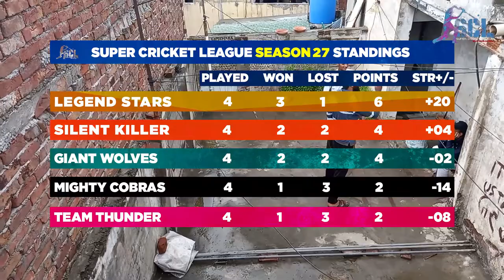SCL Season 27 | Qualifier | Legend Stars vs Silent Killer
Presenting you Super Cricket League Season 26 Qualifier that is played between Team Thunder vs Mighty Cobras solet'ss hope for the same excitement and joy that we are expecting

So enjoy this is the first video after a long gap between season 27 and this so enjoy!

All original work bythe  super cricket league Copying this material is strictly prohibited without permission as this content is not for copying urpose s  if anyone wants this they can contact us!

Editor:- Premier
Follow us on:- Instagram Facebook Email:- Presenting you Super Cricket League Season 26 Qualifier that is played between Team Thunder vs Mighty Cobrasso letss hope for the same excitement and joy that we are expecting so Enjoy as you know this is the first video after a long gap between season 25 and this so enjoy!
 Editor:-Premierer Pro
Edited by:- Rk Edits
 Recorded by:- Samsung a 12

Mrk Production:- Facebook Email:- Channel So don't forget to like and subscribe to our channel Thank you...! Edited by:- Rk Edits Recorded by:- Samsung a 12 Mrk Production:- Facebook Email:- Channel So don't forget to like and subscribe to our channel Thank you...!
Music